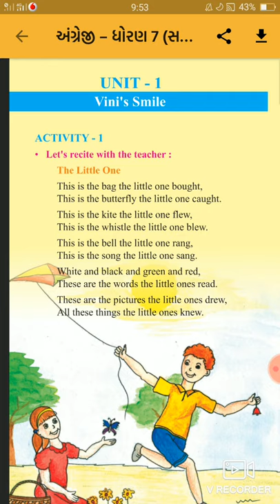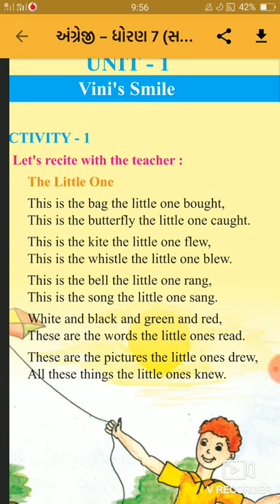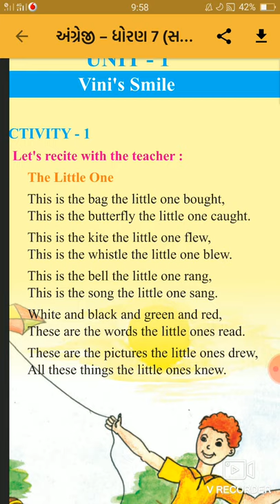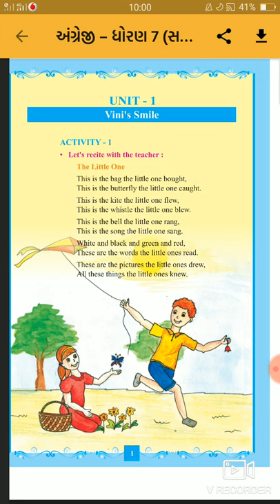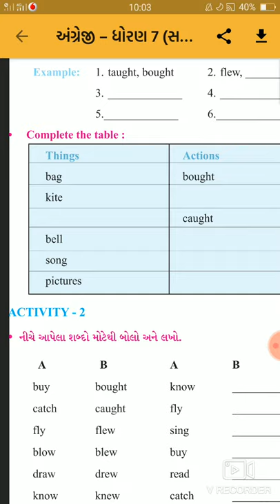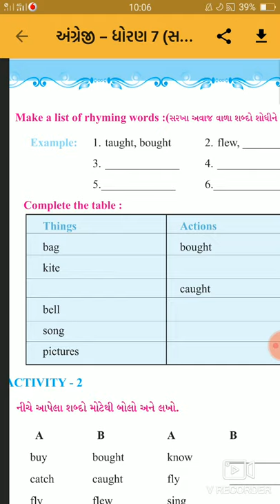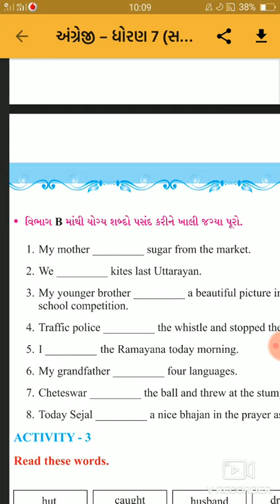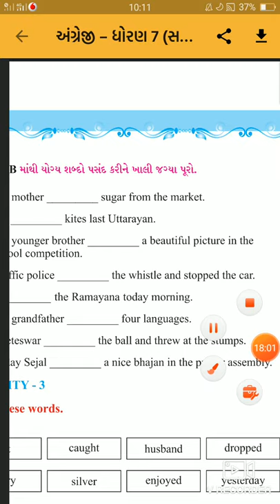STD-7 English unit 1 Vini's smile part 1